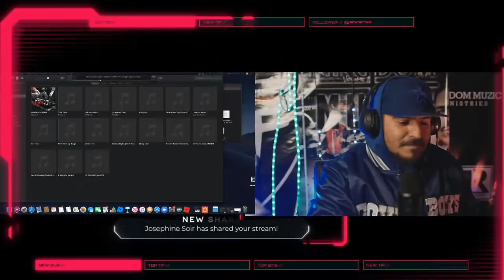Give Em' Heaven Podcast - Ep #21 Interview w/ Gangster Preacher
Brother Bryann interviews the Gangster Preacher. OWN ALL RIGHTS TO MUSIC. BRYANN TREJO.